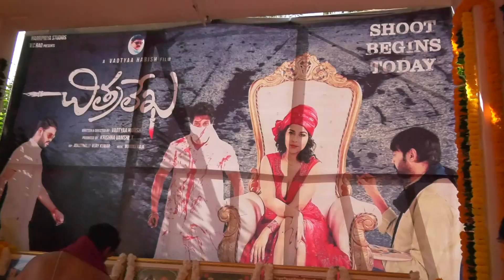Chitra Lekha Movie Opening Event |Super Macha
Chitra Lekha Movie Opening